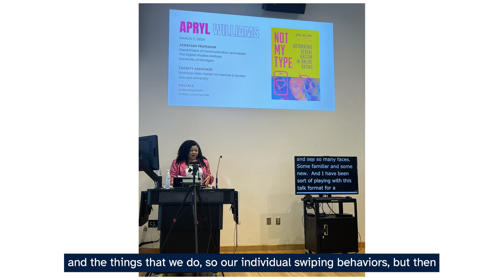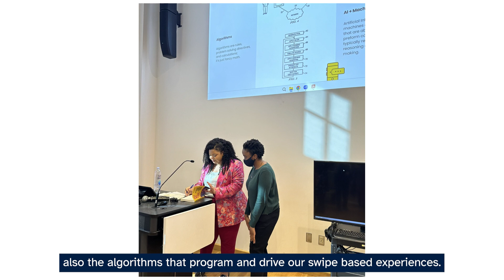No More Swipe Wrongs: Teaching About Automated Sexual Racism through Online Dating Tools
Join Apryl Williams, assistant professor at the University of Michigan, as she delves into the biases ingrained in online dating apps. Supported by the RCI Fellowship, her project "Swipe Rights" aims to raise awareness about how racial and gender biases are amplified by dating algorithms. Discover how biases in AI affect dating app experiences and learn the importance of being informed users who question data usage and advocate for transparency.

The Anti-Racism Research & Community Impact Faculty Fellowship provides instrumental support to early career faculty to advance their anti-racism scholarship. The National Center for Institutional Diversity (NCID) is home to the Anti-Racism Collaborative (ARC), a space created to facilitate University of Michigan (U-M) community engagement around research and scholarship focused on racial inequality, racial justice, and anti-racist praxis. The ARC supports a variety of activities to catalyze innovation in research and scholarship, as well as informed practice, public engagement, and action to advance anti-racist principles and organizing.